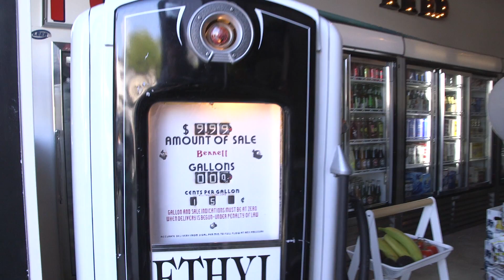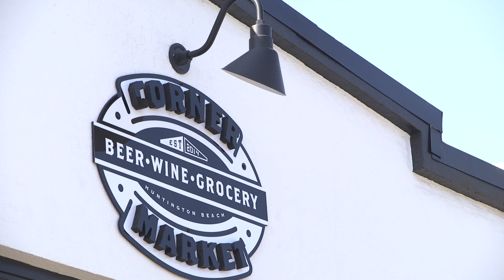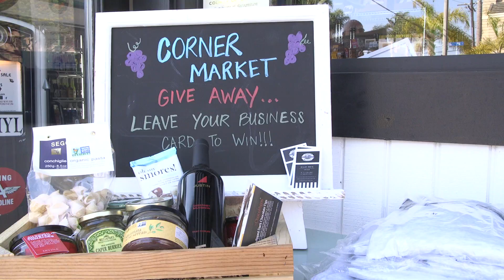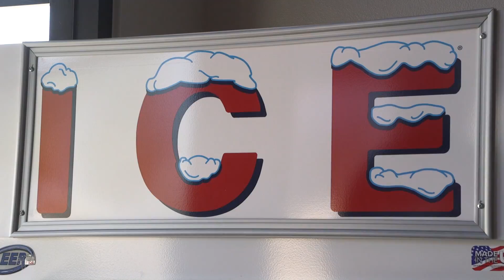Corner Market Ribbob Cutting Aug 20 2015